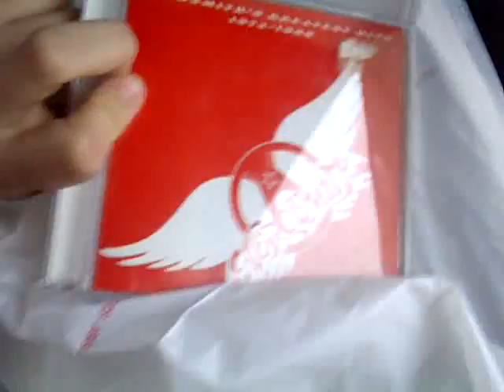PITBULL IMITATION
This is my father, as always, imitating Pitbull, and Neyo. We were in the car, on the way home from the shops, haha:) As you can see, i was quite scared and embarrassed.